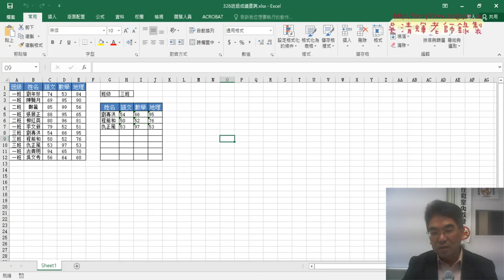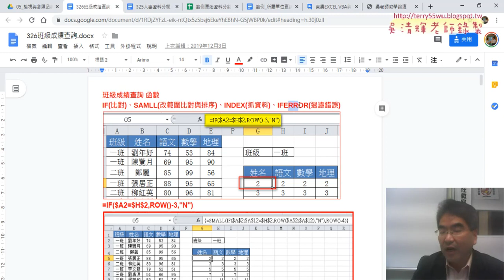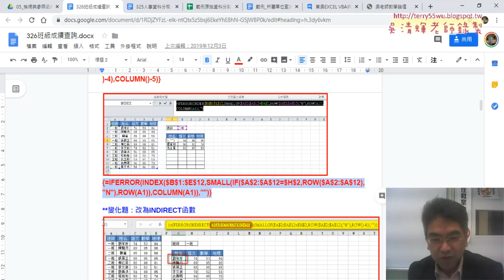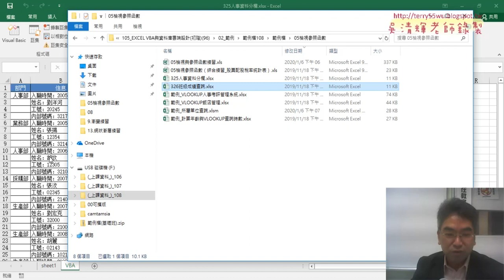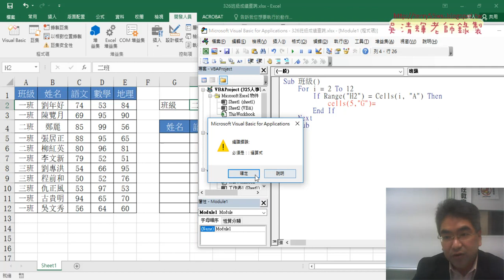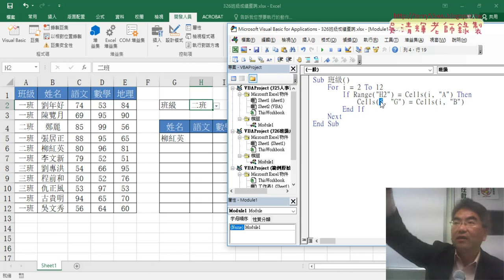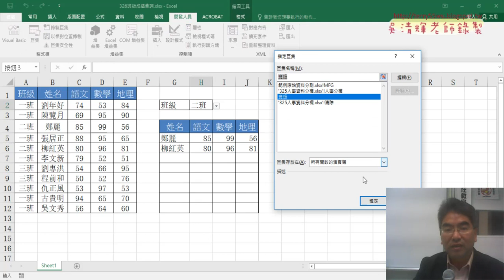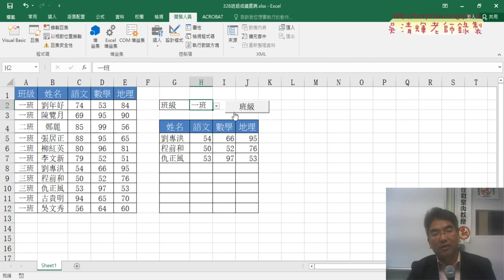07 326班級成績查詢直接用VBA